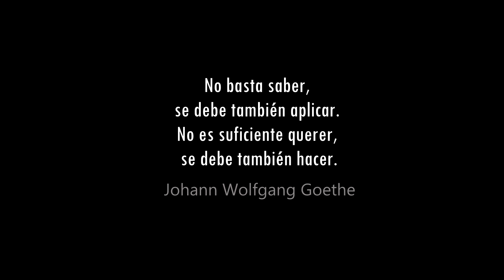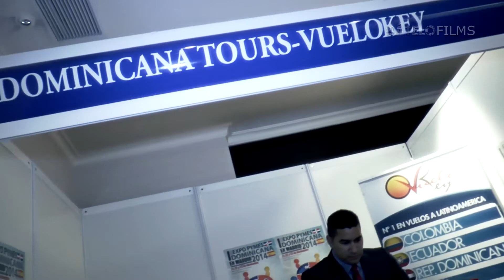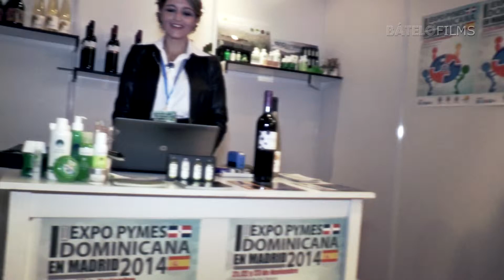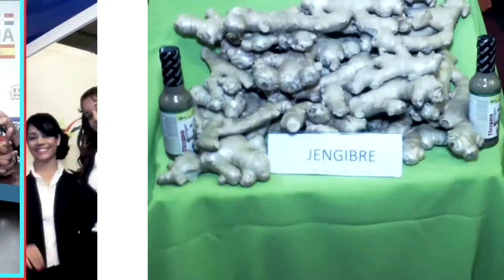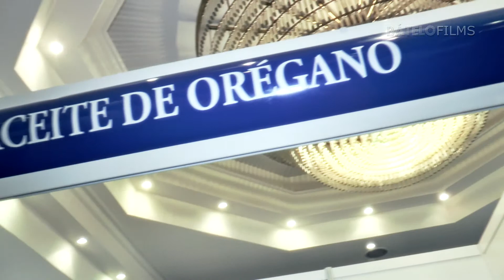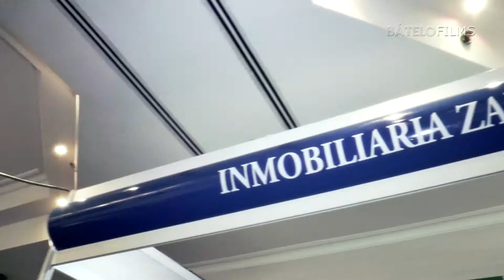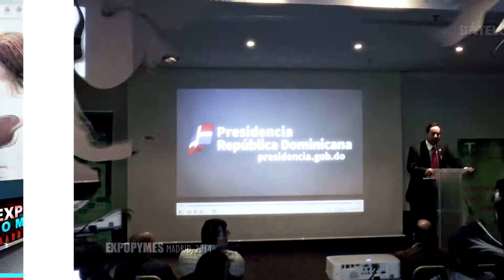Primera Expo pymes Dominicana en Madrid 2014 - Producción BÁTELOFILMS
Bátelo.net, Es un MultiSitio con las mejores páginas webs de; cine, moda, música, ultimas noticias, viajes, animales, publicidad, realizadora de eventos y +